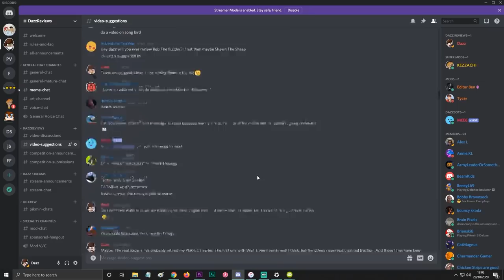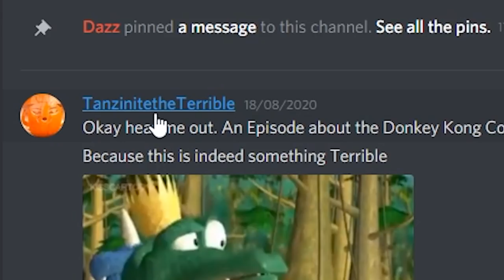The TERRIBLE Donkey Kong Country TV Show...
AHHH! This animation is... so.. primitive. It's the 90s in full swing with a million strange decisions and our favourite ape chucked into the middle of it. Welcome everyone to the weird and wacky world of Donkey Kong Country... but not as you know it.

...And to think this literally first aired the DAY of my birth. That's just spectacular. I am literally the same age as this show. Hopefully we didn't BOTH age so poorly...